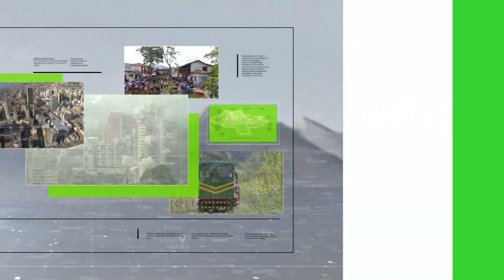Polémica por la realización de corralejas en Caucasia - Teleantioquia Noticias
Mañana comenzarán las corralejas en Caucasia, un evento que regresará después de la suspensión en 2019 por asuntos de seguridad, y en 2020 a raíz de la pandemia. A propósito de ese festejo, autoridades departamentales recordaron que está vigente una ordenanza que obliga a proteger a los animales en eventos que los incluyan.